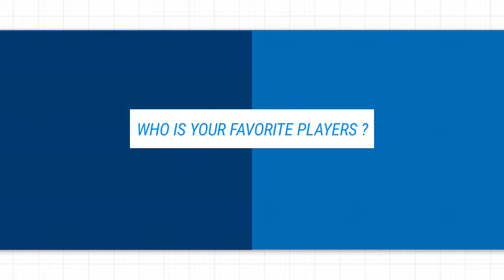IPL 2024 | Punjab Kings New Final Squad | PBKS Team 2024 Players List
IPL 2024 | Punjab Kings New Final Squad | PBKS Team 2024 Players List | PBKS 2024 Squad | PBKS Team 2024

PBKS Team 2024 Players List : Punjab Kings Squad & Players List For IPL 2024

Punjab Kings Final Squad